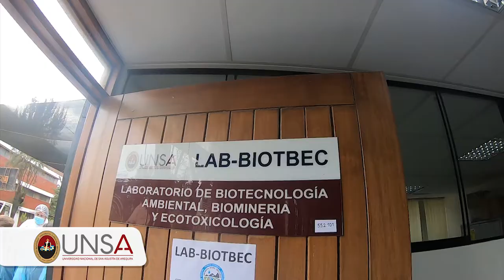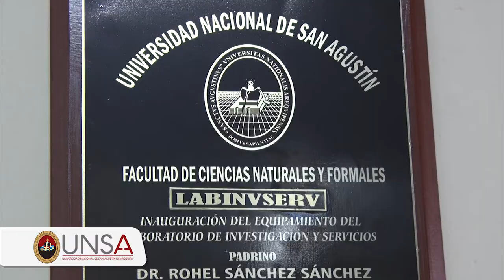UNSA y Purdue reafirman alianza estratégica para impulsar nuevos proyectos de investigación